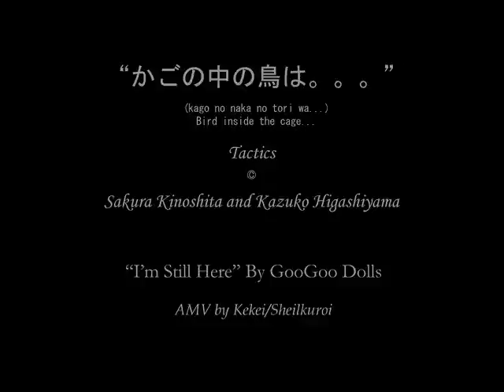Bird Cage KanHaru Tactics AMV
Hello! This is my first AMV ever so please be gentle ^^; Made of one of my fav. pairings Kantarou x Haruka from the anime/manga "Tactics" by Sakura Kinoshita and Kazuko Higashiyama. I hope you enjoy it ^_^;